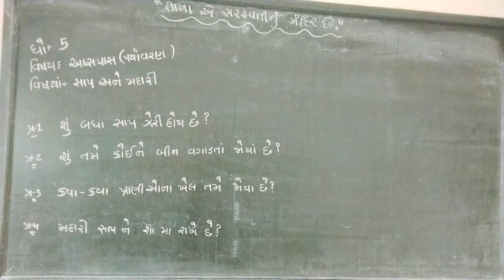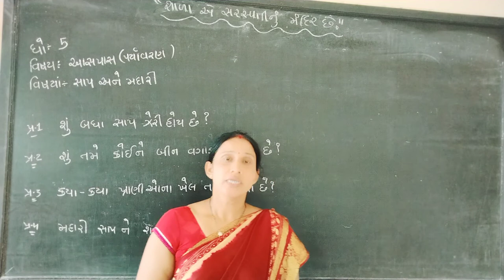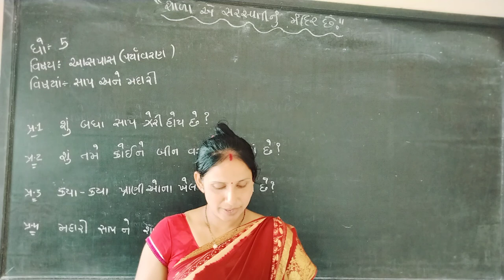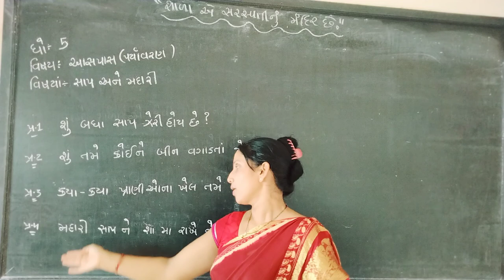std 5 aaspas ch 2 video